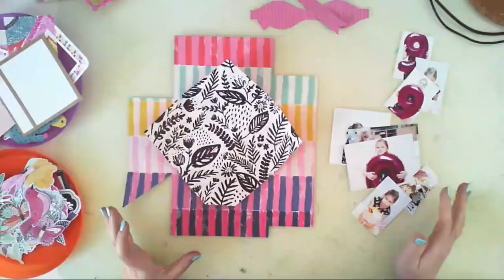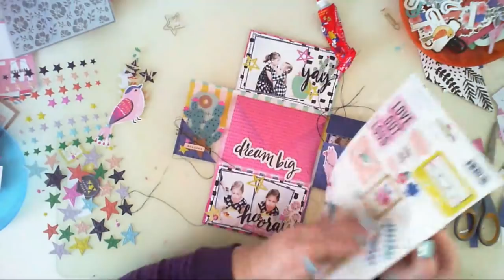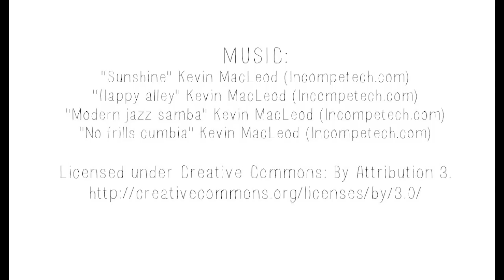Envelope gift mini album - real time process video | Hip Kit Club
THIS VIDEO IS ABOUT 1,5 H LONG.
Create a fun mini album in an envelope shape using December kits from Hip Kit Club.

If you liked me video, you can check my online classes at Big Picture Classes